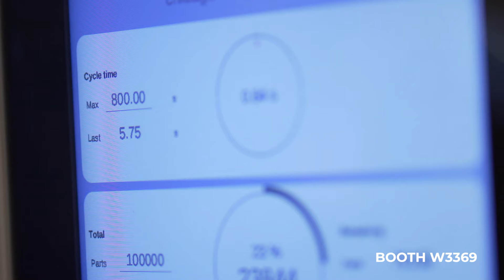High-Speed Takeout Demo at NPE 2024 | Yushin America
Yushin's HSA Series takeout robot is on display at NPE 2024 creating airline cups, and a Yushin YC Series robot is handling the downstream automation, with stacking and loading to a conveyor.